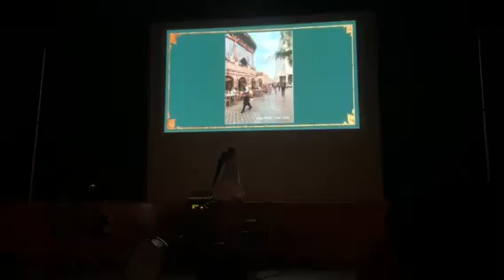Medusa's Fury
Choreographers and Dancers: Kayla Thibault and Vivian Conley